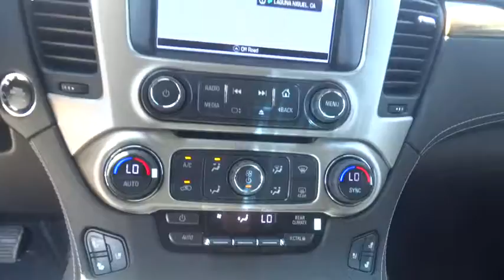2017 GMC Yukon Orange County, Irvine, Laguna Niguel, Newport Beach, Mission Viejo, CA 88212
2017 GMC Yukon

Family owned & operated in South Orange County for over 69 years.2017 GMC Yukon DenaliOnyx Black, Jet Black, Open Road Package, Power Tilt-Sliding Sunroof w/Express-Open/Close, Pwr Retractable Assist Steps w/Perimeter Lighting, Rear Seat Blu-Ray/DVD Entertainment System.